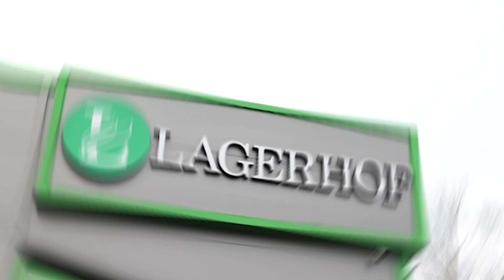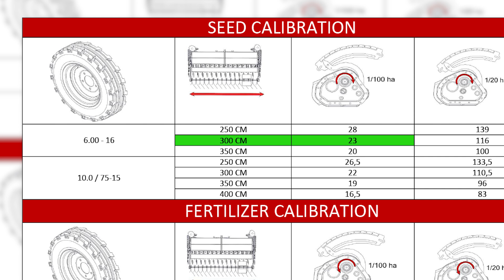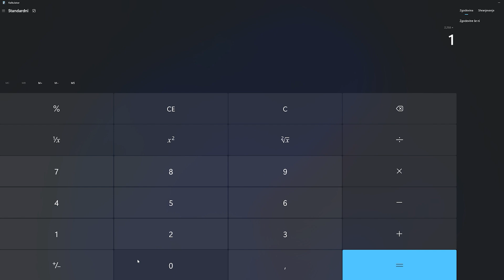Priprema sijačice za žito Ozdoken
Uz pomoć ovog videozapisa možete kvalitetno podesiti svoju sijačicu za žitarice Özdöken kako biste postigli preciznu i učinkovitu sjetvu.
Za brži pregled pojedinih koraka podešavanja iskoristite vremenske oznake u nastavku:

00:00 – Uvod
00:27 – Podešavanje položaja stroja
00:39 – Podešavanje rastresača tragova kotača
00:48 – Podešavanje obilježivača redova
00:58 – Podešavanje vanjskih i unutarnjih jedinica
01:28 – Podešavanje dubine sjetve
01:56 – Podešavanje potrošnje sjemena
03:56 – Dodatna oprema